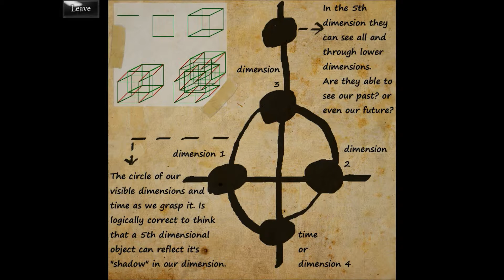Heritage #3: Grandma's Hugs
Hia boys and girls!

So this is the third and final art of this series. Not an amazing series but definitely had potential and jumpscares that got you! Hopefully starting a new game this week so any suggestions welcome!